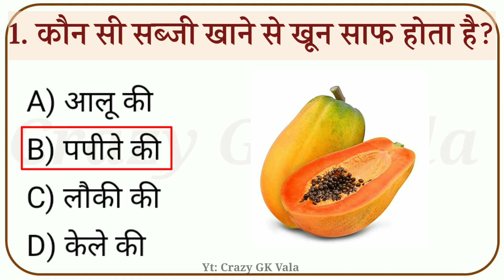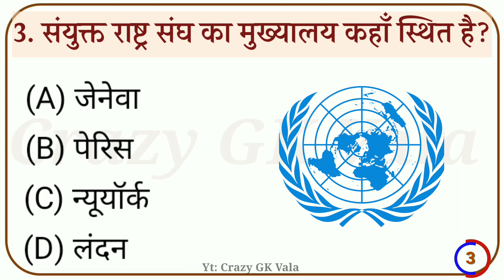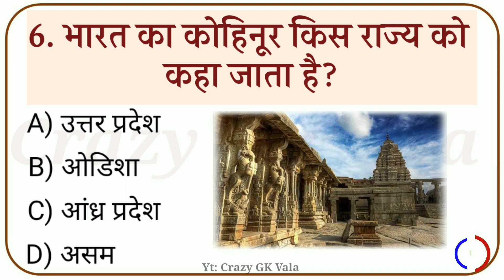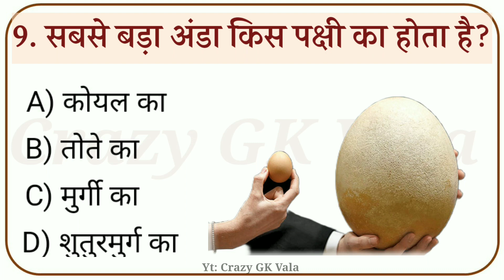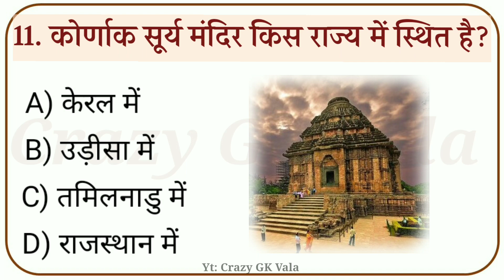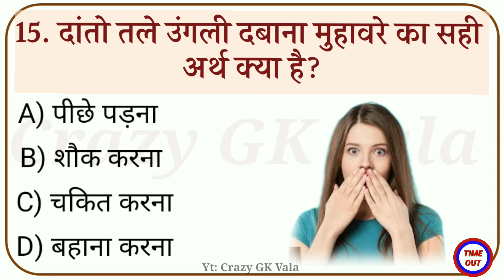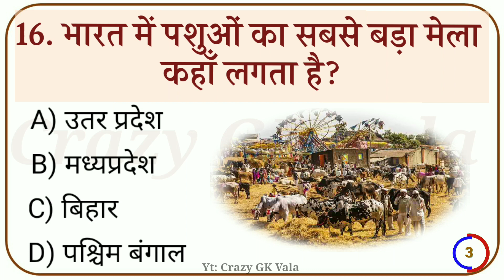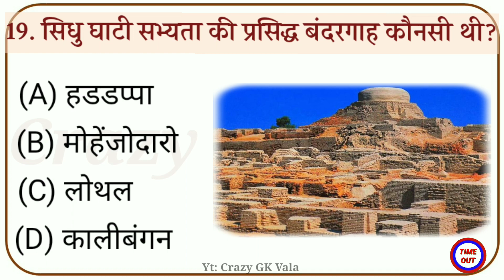Crazy GK Questions And Answers || Gk Quiz || General KnowledGE || Gk Questions In Hindi || Part-39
Crazy GK Questions And Answers || Gk Quiz || General KnowledGE || Gk Questions In Hindi || Part-39|| Crazy Gk Vala

Background Song Provider😇:
You Tube Channel:Vibe Tracks - Topic

Crazy GK Vala आप सभी का स्वागत करता है।

About This Video :- namaskar doston aaj ki is video mein aapse GK ke 20 sawal puchunga jo aapko bahut pasand aaenge  Aur last me ek bonus question hoga jiska aap log answer karenge

gk
gk question
gk tricks
gk today
gk questions
current affairs
current gk 2021
ias interview
funny gk questions top 15 most brilliant questions of IPS, IAS interview questions I gk hindi l gk I
doston Aaj hum aapko general knowledge ke liye top 25 GK ke questions aur unke answer bataenge

most important general knowledge questions top gk questions I ias interview questions general knowledge questions and answers general quiz
ias interview question in Telugu
ias interview question in english
ips interview
gk
gk questions
gk tricks
gk today
gk questions
general knowledge
current affairs
current gk 2021
ias interview
Gk Study Khopcha
Gkstudy24
Gkstudykhopcha
Gkstudyadda
gk questions
current affairs
gk quiz
quiz gk
questions
general knowledge questions
general questions
general question
gk answers
gk ias
gk by
ias gk
hindi gk
hindi questions
ias questions
ias question
brilliant questions and answers
Gk Wala Dhoni
general science
general test cucet
upsc interview
upsc interview in hindi
upsc interview with hindi
ias interview with hindi
gk
gk study adda new video
gk study adda hindi
gk study adda village
interesting video
interesting gk
gk wala dhoni
Lucent Gk for video in Hindi
Lucent science in Hindi
sval
upsc gk questions
upsc gk
UPSC
cgl
cgl 2019
cgl 2021
cgl 2020

i create gk educational video with image.

Regards " Crazy GK Vala "